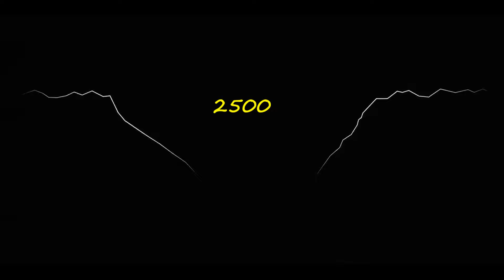03 Most Dangerous Tourist Destinations tourist places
03 Most Dangerous Tourist Destinations tourist places

आप ऐसी इंटरस्टिंग जानकारी इंस्टाग्राम पर भी पा सकते - फ़ॉलो करे नीचे दी गयी लिंक से  👇

this video is only on educational purpose